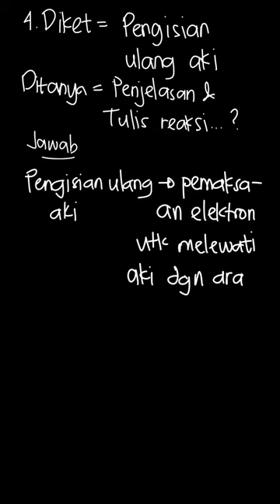Jelaskan proses pengisian ulang aki dan tu... | Mari Belajar Ki | Kelas 12 | 2 | Kimia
✅ Dalam video ini kita akan membahas: Jelaskan proses pengisian ulang aki dan tulis reaksi yang terjadi.
Tema:
Kelas: 12
Mata Pelajaran: Kimia
Bab: 2
Buku: Mari Belajar Kimia Untuk SMA/MA Kelas XII IPA Jilid 3

👉 Buku yang telah tersedia:
{PLAYLIST_LINK}
Di mana kamu dapat menemukan kami?